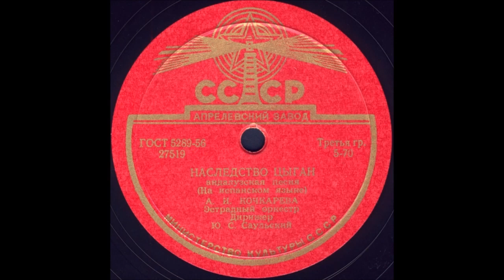НАСЛЕДСТВО ЦЫГАН андалузская песня (На испанском языке) исп. А.И.КОЧКАРЕВА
НАСЛЕДСТВО ЦЫГАН андалузская песня (На испанском языке), А.И.КОЧКАРЕВА, Эстрадный оркестр, Дирижер Ю.С.Саульский